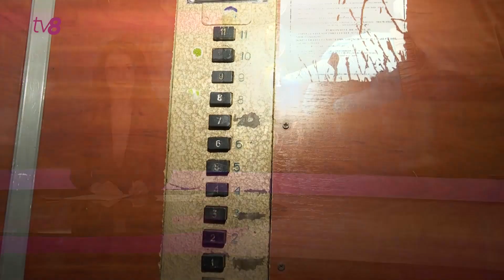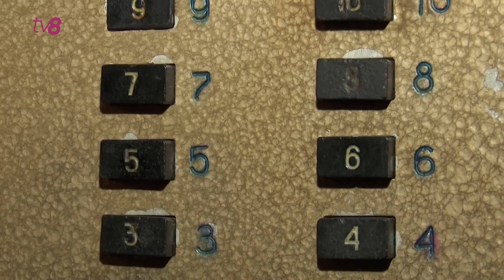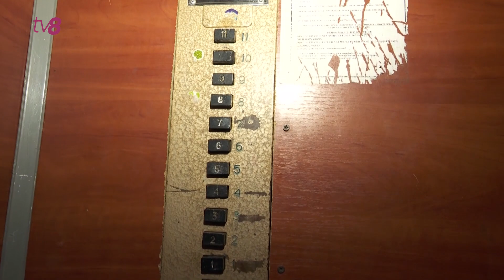30 de ascensoare noi, în locul celor vechi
30 de ascensoare, vechi de peste 40 de ani, vor fi schimbate pe altele noi și moderne! Cel puțin, așa promit autoritățile municipale. În general, situația la acest capitol este destul de gravă, deoarece aproape 2000 de lifturi din Capitală au termenul de exploatare depăşit. Pentru a scăpa de cele mai vechi dintre ele, au fost alocate 25 de milioane de lei, din bugetul municipal. Costul unui lift poate să ajungă și la 700 de mii de lei.